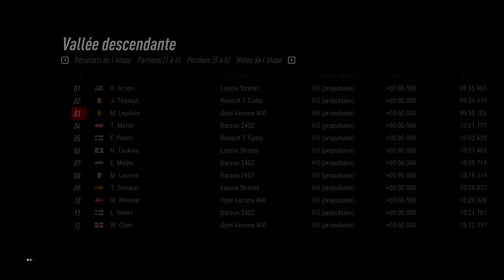DiRT Rally 2.0 - Le Turini de nuit, Opel Ascona 400 ! - DLC Saison 1